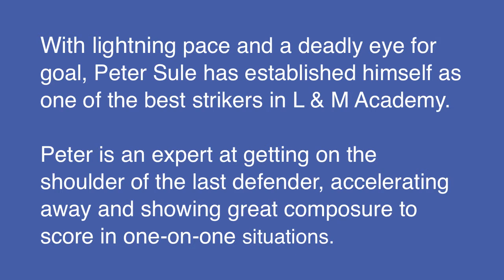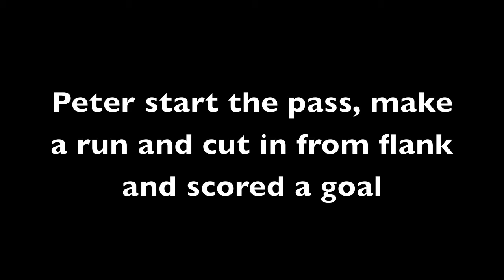Peter Sule (17 years strong and powerful striker / finisher)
Peter is a Strong and powerful finisher / striker. He can beat a man and also has good vision and passing skills.